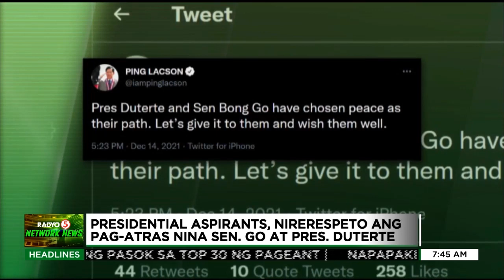Sen. Bong Go at Pres. Duterte, umatras sa pagtakbo sa 2022 elections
TedFailonandDJChaCha | Nirerespeto ng ilang kandidato ang pag-atras nina Sen. Bong Go at Pres. Duterte sa pagtakbo sa eleksyon.